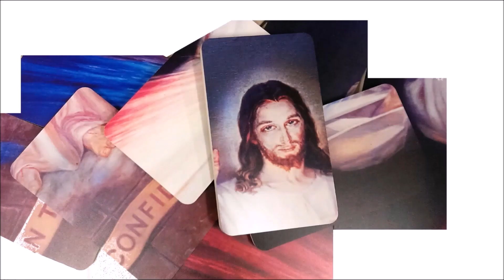[Frammenti#60] ESPERIENZE MISTICHE di Santa Faustina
FRAMMENTI. Un percorso sintetico che vuole approfondire a piccoli passi le tematiche relative al culto alla Divina Misericordia: teologia della Misericordia nell’Antico e nel nuovo Testamento, la ricchezza delle devozioni e il ruolo delle rivelazioni private, l’insegnamento di Santa Faustina, la bellezza nei particolari delle forme del culto: venerazione dell’Immagine di Gesù Misericordioso, la festa della Divina Misericordia, la Coroncina alla Divina Misericordia, l'Ora della Misericordia, la diffusione del culto, alcune tematiche presenti nel diario della mistica …
Frate Attilio, frate minore cappuccino. Segretario “fraternità e missione” di Lombardia OFMCap.
Convento di Varese, centro di evangelizzazione.
Testi utilizzati:
Catechismo della chiesa cattolica
Manuale delle indulgenze
 “Dives in Misericordia”, lettera Enciclica sulla Misericordia divina di Giovanni Paolo II
Diario di Santa Faustina, “La Divina Misericordia nella mia anima”.
 “Misericordia”, Cardinale Walter kasper
“Santa Faustina e la Divina Misericordia”, don Andrzej Witko.
 “La Divina Misericordia sui nostri passi”, don Renato Tisot, assistente nazionale di Alleanza Dives in Misericordia di RnS.
“Vita di Santa Faustina Kowalska”, biografia autorizzata, suor Sophia Michaenko
Siti consultati:
Santuario della Divina Misericordia, Roma:
Sito Congregazione delle Suore della Beata Vergine Maria della Misericordia